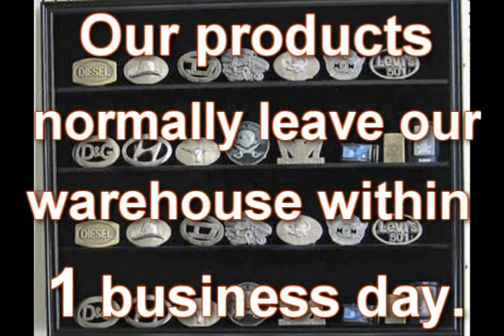Organize Motorcyle, western, and Belt Buckles with Display Cases